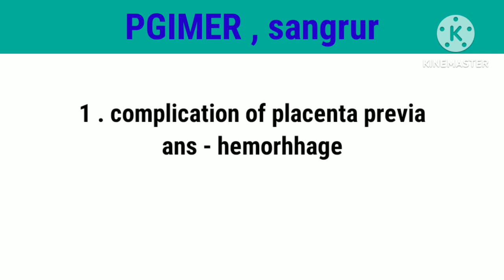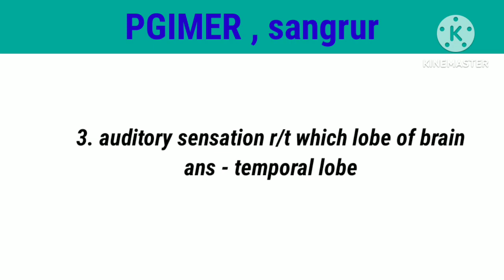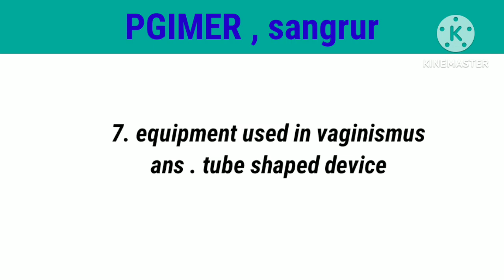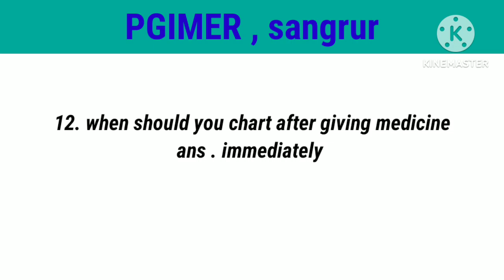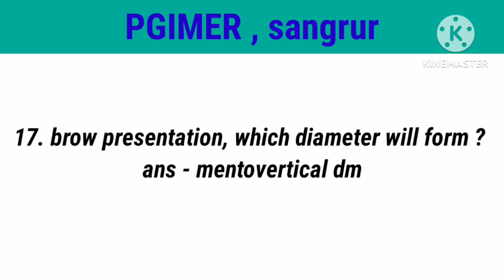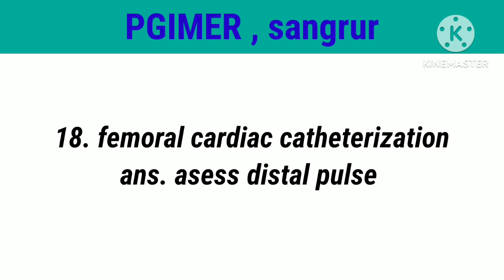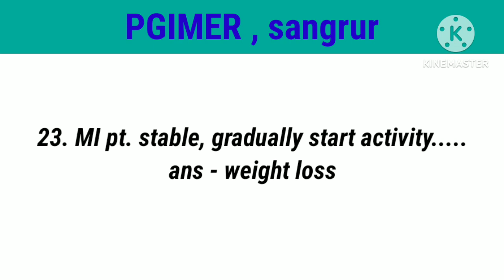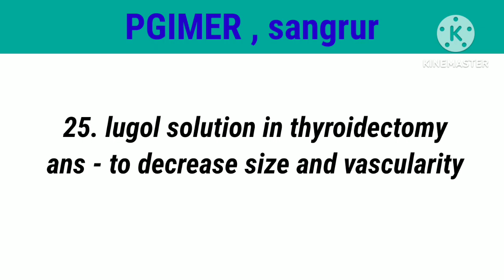PGIMER exam analysis, sangrur